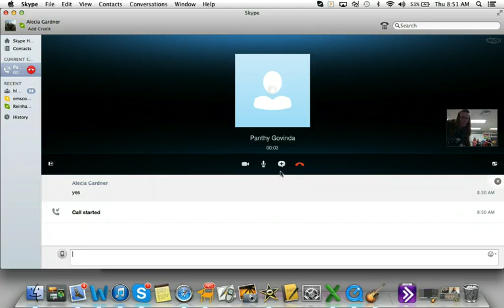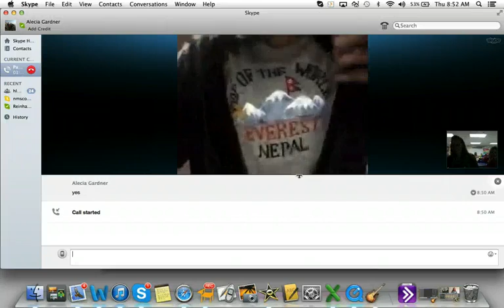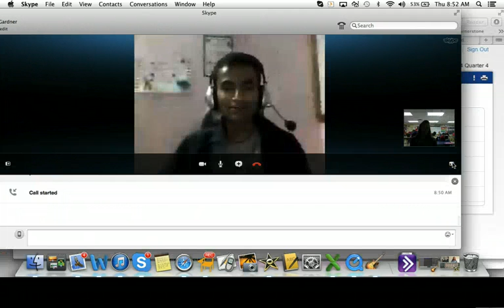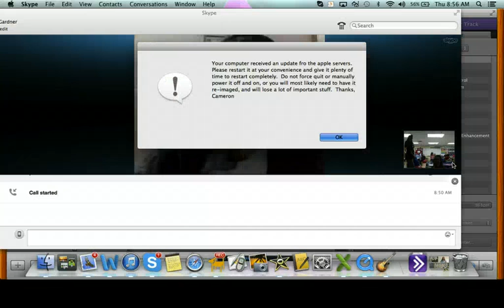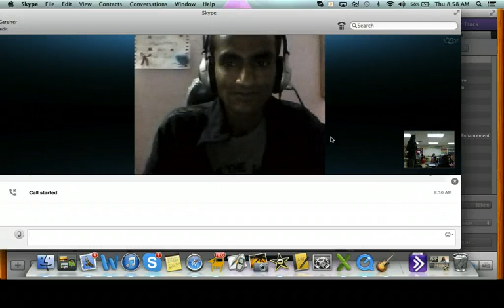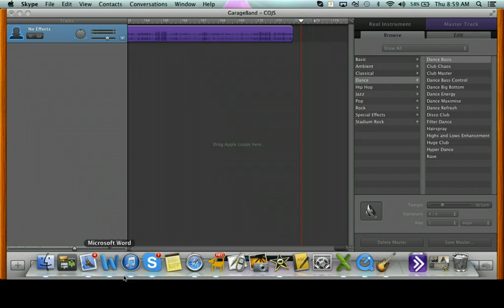Nepal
Genius Hour interview with Nepal